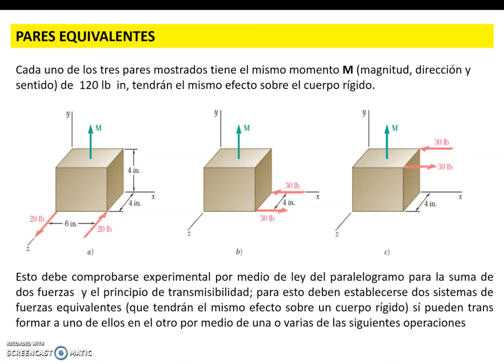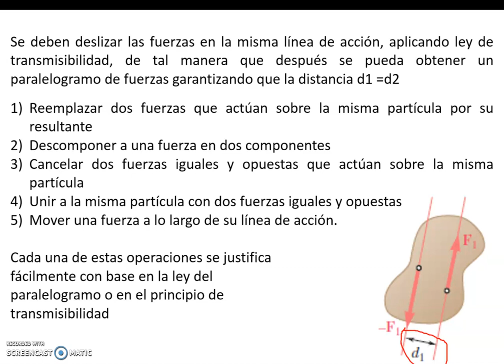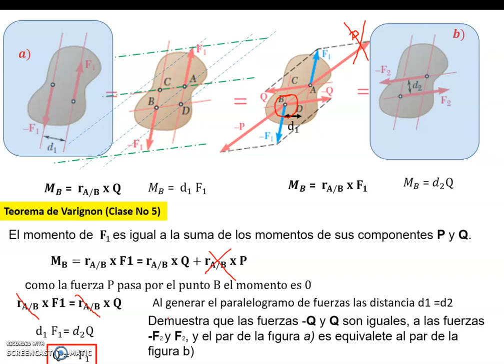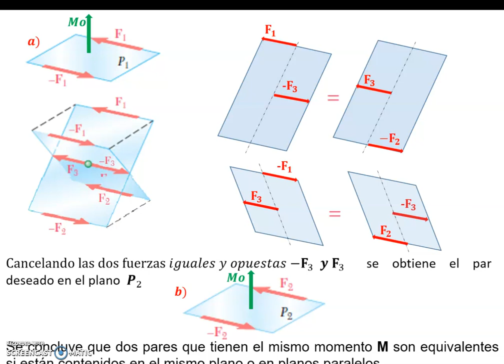Estática - Capítulo 3.13 Pares Equivalentes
Clase de Estática (Mecánica Vectorial para Ingenieros)
Tema del Capítulo 3 Cuerpos Rígidos, subtema
3.13 Pares Equivalentes